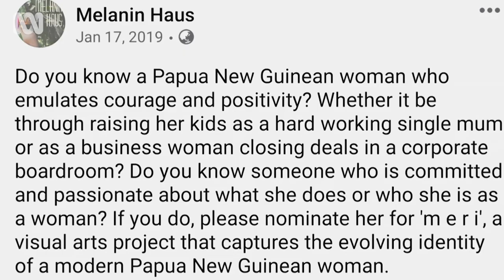Wendy Mocke offers an empowered vision of Black womanhood | Art Works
Namila Benson talks to Brisbane-based Papua New Guinean artist Wendy Mocke about her exhibition, The ‘m e r i’ project, which invited young Melanesian women to reflect on their cultural identity through photographs and storytelling.